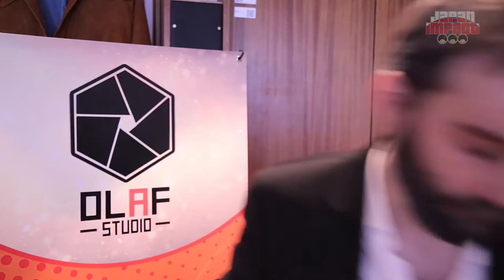What is cosplay (in one word) ? Japan Impact 2017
Si vous deviez définir le Cosplay en un mot, lequel serait ce ? en direct de la Japan impact 2017, 9 eme édition à Lausanne.